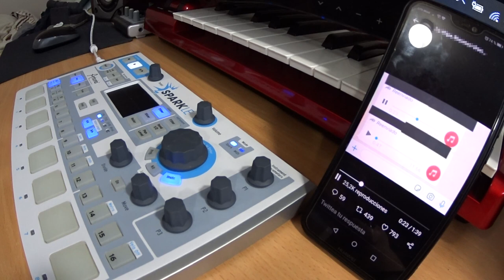アンドレ ~ ａ ｎ ｄ ｏ ｒ ｅ - On the right track (2020 pandemic remix)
Ideal para que las niñitas se junten NO A JUGAR, pero si a pegarse unos bailes!